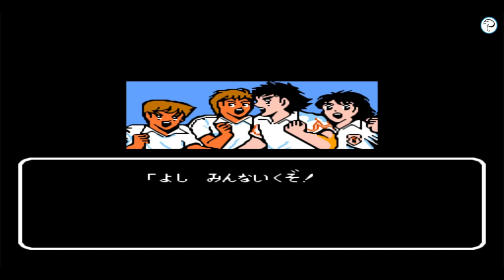[#1] Captain Tsubasa 2: Super Striker (Hack) (by Zhangjianihao V4.6) |【NES】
Bugün Tsubasa'yla futbol macerasına sizlerle başlıyoruz.  Zhangjianihao tarafından tekrar kurgulanan NES oyununun Tsubasa'yla ve hikayeye bağlı olarak farklı oyuncu ve takımlarla sahaya çıkıyoruz. Hikaye kurgusu temelini temel Super Striker oyundan alan ancak oyuncu düzenlemeleri ve yetenekleri yeniden kurgulanarak aktarılıyor. Oyunun aktarılmasında @OnurEpik  ve Captain Tsubasa 2 forum sayfasına teşekkürlerimi sunarım.

▬Maçlar▬
00:00 - Açılış
03:50 - Sao Paulo-Fluminense
16:10 - Sao Paulo-Corinthias
32:08 - Sao Paulo-Gremio
49:39 - Flamengo-Palmeiras
01:03:50 - Flamengo-Santos
01:19:26 - Sao Paulo-Palmeiras
01:35:45 - Sao Paulo-Santos
01:53:08 - Sao Paulo-Flamengo
02:14:14 - Final

Doksanlı yılların çocuklarının çok sevdiği çizgi film karakteri ve benimde çokça oynadığım oyundu Tsubasa. Bu oyunu bir yıl boyunca çalışılıp getirilen karnenin ödülü olarak bütün yaz oynadığımı bilirim. Tabi  adaptörün bozulduğunuda... Geçmişi hatırlama ve 90'larda çocuk olmak ve hatırlarına ulaşma iyi vakit oldukça bölüm bölüm çekip paylaşmaya çalışacağım umarım keyif alırsınız.

Bu tip videoların gelmesi için beğenmeyi (💓) ve kanalıma abone (👍) olmayı unutmayın!!!

▬Captain Tsubasa Hakkında▬

1981 yılında Yoichi Takashi tarafından çizgi dünyasına kazandırılan manga serisinin baş karakteri Tsubasa, zamanla anime olarak da kurgulanmıştır. Öyküsü çocukluğundan beri topla haşır neşir olan Tsubasa'nın futbol serüveninde başından geçenleri anlatmaktadır. Ayrıca ülkemizde de "Küçük Golcü" ismiyle de yayınlanmıştır.

Tsubasa'nın kariyeri ailesiyle birlikte taşındığı Nankatsu da başlar. Hedefi Japonya ile Dünya Kupasını kazanmaktadır. Babası gemi kaptanı olan kahramanımız, annesiyle birlikte yaşamaktadır. Daha rafine bir hayatı olduğu için lüks yerine yerel temsile sahiptir. bu yüzden Şuutetsu özel okulu yerine, yerel okul olan Nankatsu'yu seçer ve Genzo Wakabayashi ile rakip olur. Nankatsu'da ebedi dostluğa sahip olduğu Ryou Ishizaki ve arasının aşk ve dostluk karmaşasında kalan platonik Sanae ile tanışır.

Tsubasa'nın babası hayatını kurtardığı Brezilyalı eski futbolcu  Roberto Hongo da Nankatsu da yaşar ve zamanla takımın koçu olur. Ayrıca Tsubasanın gelişmesinde ve özel yeteneklerini keşfetmesinde önemli rol oynar. Zamanla ailesinin işleri nedeniyle göçebe hayatı yaşayan Taro Misaki ise takıma katılır ve Tsubasa ile birlikte ikili olurlar. Hatta oyunda ve çizgi filmlerindeki "İkizler Vuruşu" denilen (Biz öyle diyorduk!) gol vuruşu ile bunu tescillerler. Bu ikili Nankatsu'ya bölgese ulusal turnuva şampiyonluğu da kazandırır.

Tsubasa deneyimini kazandığı her dönem bunu sağlayan yan karakter unsurlarının payı vardır. Kojiro Hyuga, bu deneyimin önemli parçalarınndan biriridir. Ona karşı girdiği mücadele yeteneklerini keşfetmesini sağlar. Ayrıca Ken Wakashimazu, Jun Misugi, Hikaru Matsuyama, Shun Nitta gibi isimlerde önemli rakiplerdir.

Nankatsu takımı 3 yıl boyunca bölgesel şampiyonluğu kazanır. Bu dönemlerde takımın önemli isimleri Misaki ve Wakabayashi olmamasına rağmen gerçekleşir. Daha sonra kurulan Japonya takımına katılına Tsubasa burada dünya şampiyonluğunu kazanır. Tsubasa'nın sonraki durağı Brezilya olur...